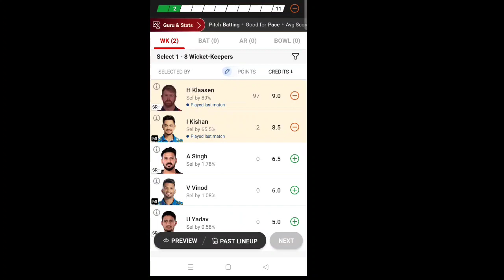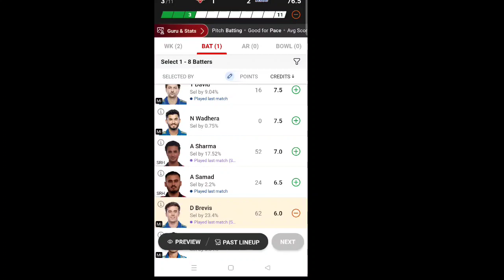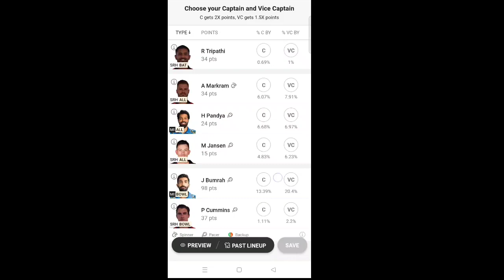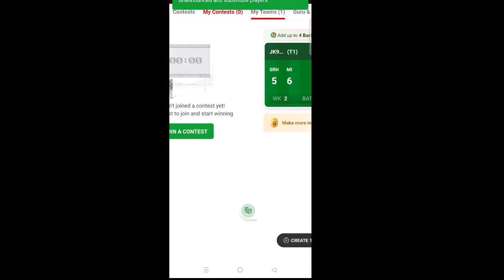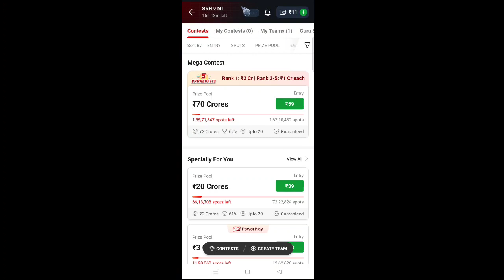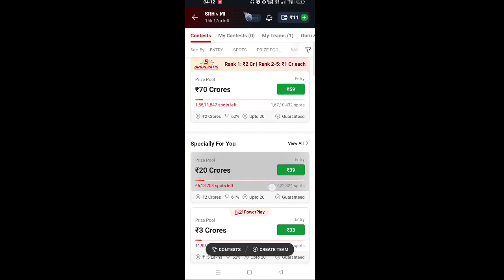MI vs SRH DREAM 11 PREDICTION MI vs SRH DREAM 11 TEAM आज कौन होगा C या VC